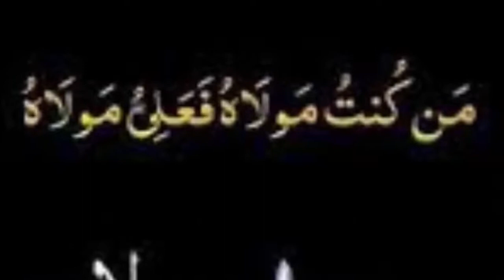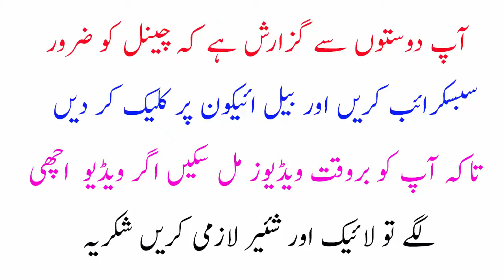Hazrat Imam Ali a s ne farmaya jo shakhas teri khair khwahi krta ho tu I Jaffery Official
Hazrat Ali a.s ne farmaya jo shakhas teri khair khwahi krta ho tu Jaffery Official